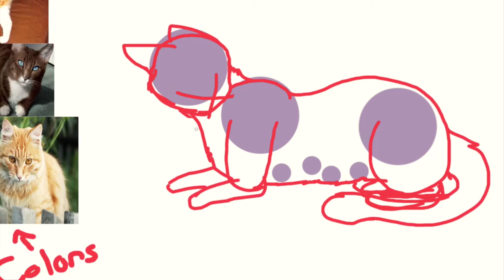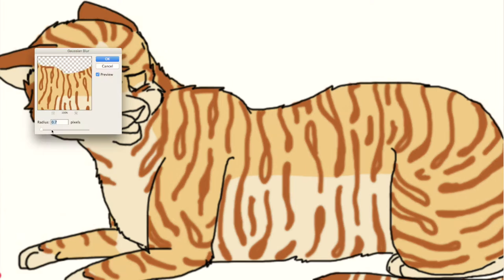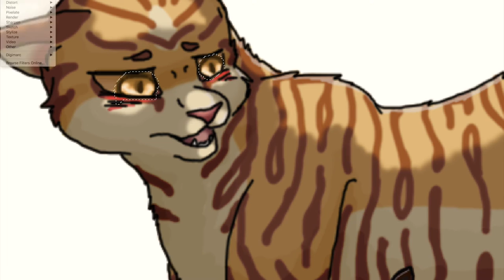"I've Made a Terrible Mistake" Speedpaint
Warrior Cats... I haven't read this series in a while -v-

So have a scene from my fanfiction ^^; because I'm a little bored

Characters (left to right): Mothwing (yellow tabby she-cat with amber eyes), Tadpolekit (small black tom-kit), Talonkit (brown tabby tom-kit with a white under belly), Dawnkit (small torbie (tortoiseshell-tabby) she-kit), Branchkit (pale she-kit with chocolate/cinnamon points)

I'm not really going to spoil much of the story, so I make it as simple as possible.

There is a prophecy hinting at two cat who will destroy the Clans, the main character, Nightraven, tries to figure out who. When he notices Mothwing is looking around nervous, he investigates what's going on. She tells him to meet her somewhere else after the gathering and she would tell him, which she did. Upon the birth of the kittens, Mothwing could almost feel the evil swirling around here.

This specific line is when she realizes what she feels is evil coming from a specific kit.

Song: Lullaby for a Stormy Night- Vienna Teng